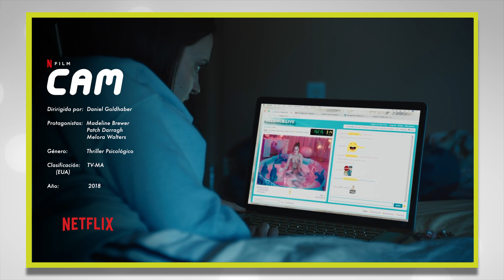5 Películas que Debes Ver en Netflix (Recomendaciones Agosto 2019) | Fotograma 24 con David Arce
Esta semana ya les tengo la lista de recomendaciones de películas que DEBES ver en Netflix en AGOSTO 2019. Espero que disfruten de estas cintas. Bienvenidos a Fotograma 24.

- Cámara Sony a6300:

- Lente Sel35f18:

- Micrófono Shure MVL:

- Cabezal de video Manfrotto MVH500AH:

- Micrófono Rode VideoMicro:

- Tripie portatil Gorillapod SLR Zoom: